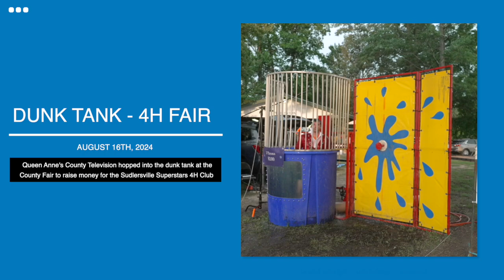Sudlersville Superstars 4H - Fundraiser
On August 16, we got the opportunity to raise money for the Sudlersville Superstars 4H Club.